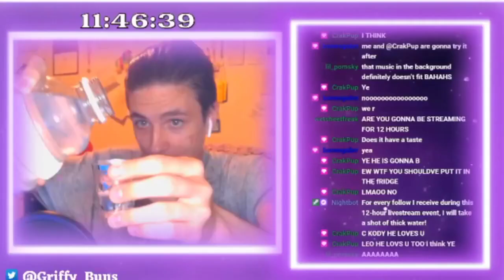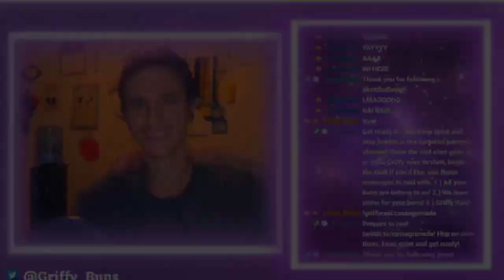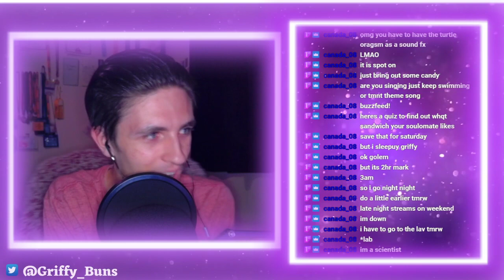A Bad Day + Final Fantasy VII Remake = A Good Day - FFVII Remake